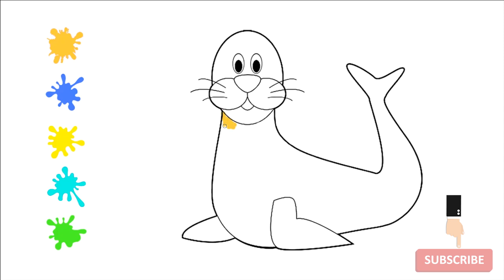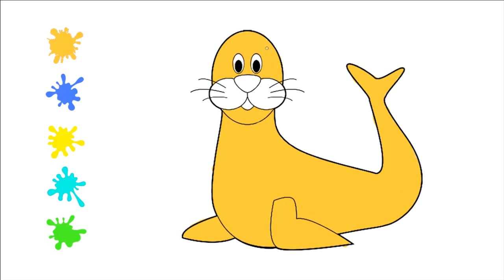How to Color a Seal | Sea Animals | Kids Coloring Videos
- These are all short, simple, and fun coloring of recognizable animals that kids love to learn about !